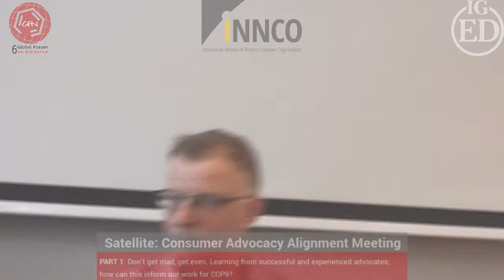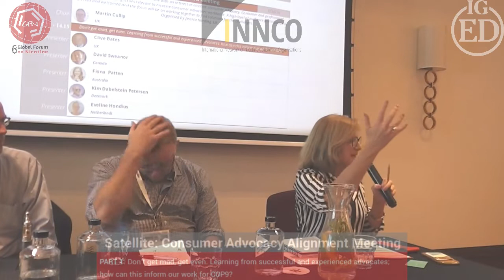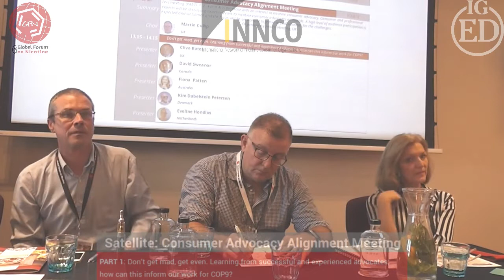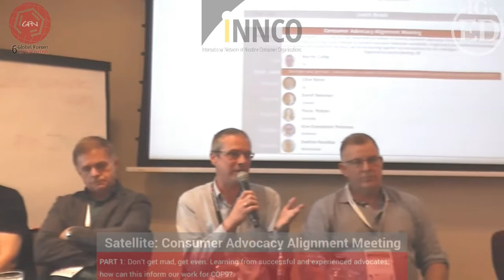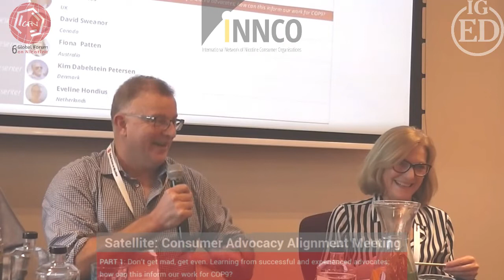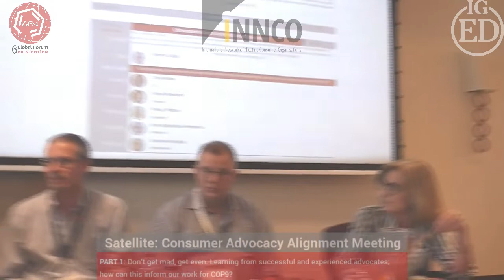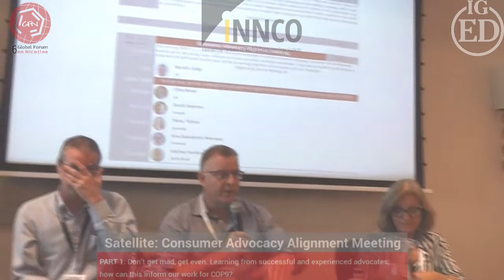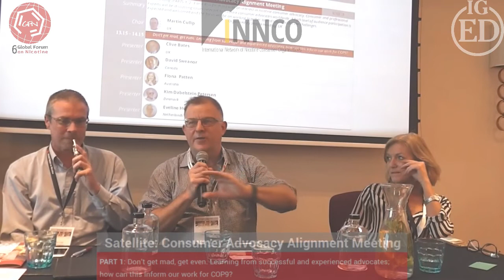GFN19 Consumer Advocacy Panel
Consumer Advocacy Alignment Meeting
Part1: Don't get mad, get even. Learning from successful and experienced advocates; how can this inform our work for COP9?

Chair:
Martin Cullip, UK

Presenters:
Clive Bates, UK
David Sweanor, Canada
Fiona Patten, Australia
Kim Dabelstein Petersen, Denmark
Eveline Hondius, Netherlands

Thursday, 13 June 2019 13:00 - 16:30